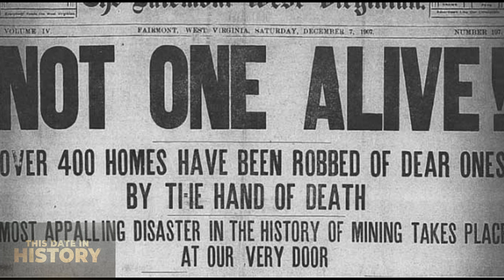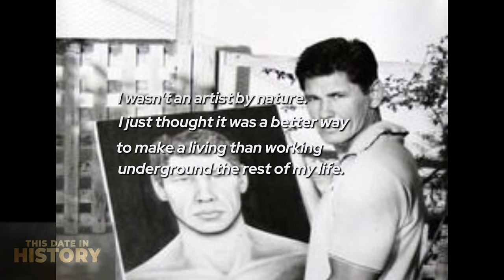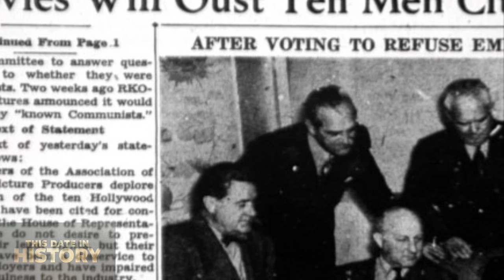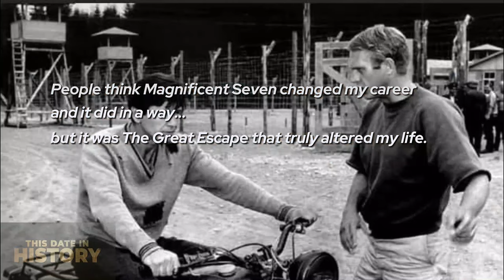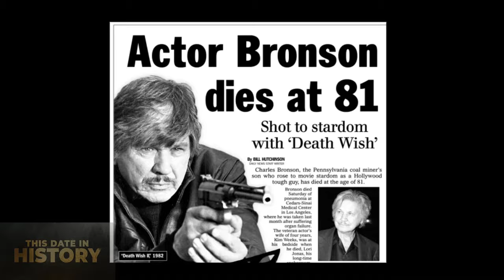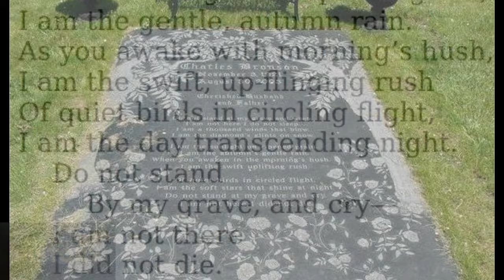Charles Bronson: American Badass! The TRUE story of his heroism, devotion and career!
Few men in Hollywood portrayed the hard boiled, tough guy, like Charles Bronson.  That's because he WAS that guy.  A bona fide World War II hero, he LIVED the life that he personified on the screen so many times.

This is his AMAZING story.

Did you know that Marilyn Monroe was discovered as part of a search for the "next Rosie the Riveter"

"Video Editor: KaneMediaUS"